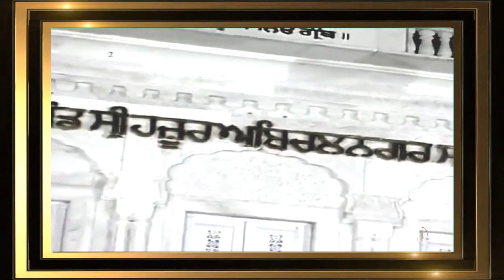ABCHAL NAGAR GOBIND GURU KA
HAZUR SAHIB GURBANI KIRTAN SUNG BY BHAI KAMALJEET SINGH JI
TAKHAT SHRI HAZUR SAHIB  ਹਜ਼ੂਰ ਸਾਹਿਬ ਨਾਂਦੇੜ